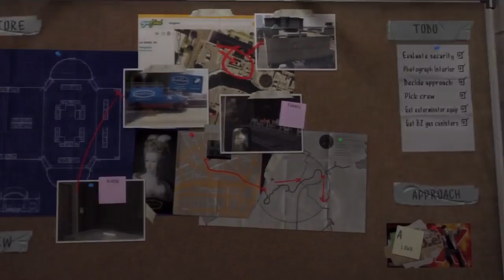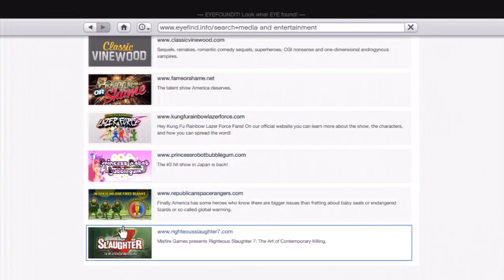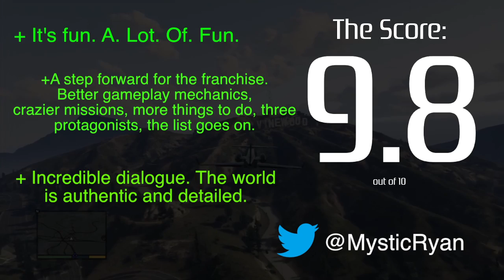Grand Theft Auto V Review (PlayStation 3)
Back to Los Santos. Rockstar has done it again. A new Grand Theft Auto is here, and here is my video review. (I guess you could say, I enjoyed the game a lot).

Most of my reviews follow this rough score outline, and is an accurate representation of the game as a whole in my general opinion. I don't generally factor price into my scores because I follow this simple ode - "A good game is a good game". Price is always subject to change, so I don't factor it. Only Mobile games, which heavily center on price points and value, may have price influence added into the review.

10.0 - A game that receives a 10 is not a perfect game, but it is a game that speaks volumes about our industry. It's the kind of game that does so many things right. The kind of game that pushes our industry forward, sets standards, raises the bar, and ultimately makes a name for itself. The kind of game we can look back on in 10 years, and still remember it for how incredible it was, and how it influenced our future in the video game industry.

9.0 - A game that is undeniably fantastic. It delivers on every level a gamer could ask for. The musical score, presentation, and gameplay are top notch. Nothing but joy is had from playing such a title. Any minor issues the game may have pale in comparison to everything the game got right.

8.0 - A game that is easily great. Lots of fun can be had here, but there may be noticeable issues that may hinder the experience slightly. Though any issues present don't take away from the experience to the point of unplayability.

7.0 - A game that seems to have a lot of good things going for it, but has issues that may make or break it for some. The title in question is fun and enjoyable, but may have enough issues for there to be a problem with your experience.

6.0 - A game that had potential, but really drops the ball in some or many areas. Anything from an extreme lack of content, to repetitiveness, to glitches, to an all around boring game, and anything in between, may fall in this score category.

5.0 - A game with many issues. There may be some moments of joy, but it doesn't last long. Ultimately any fun you do have is incredibly overshadowed by issues.

4.0 - A game with extreme issues. It'd be hard to find any enjoyment in the title. Some mechanics in the game may be broken, making for a frustrating experience. There may also be a clear lack of polish or effort present in the game.

3.0 - A game that is nearly broken or offers almost nothing to you as a gamer. The game either has so many issues that it's unplayable, or it just doesn't offer any sort of fun at all.

2.0 - A game that makes you question if it even is a game. Something that makes you wonder what went into the thought process when the game was being made.

1.0 - A product that is using false marketing. You are being sold a 'game' but the 'game' in question has no redeeming values whatsoever to a gamer. Free wouldn't even be worth it. Your time on this earth shouldn't be spent playing this product.